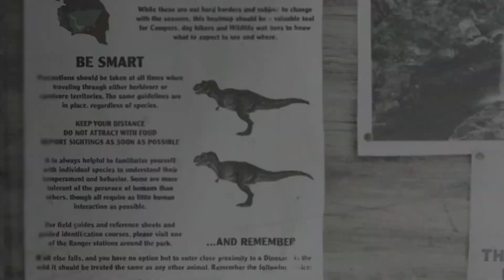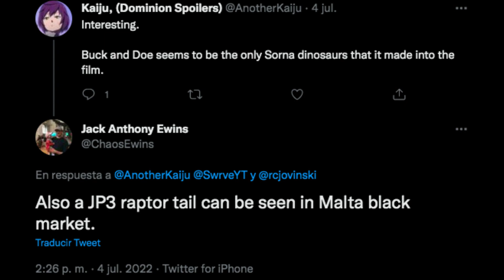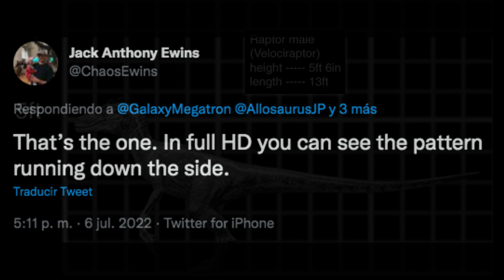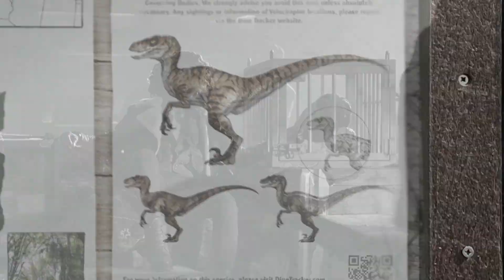El MISTERIOSO dinosaurio del Mercado de Malta | Jurassic World: Dominion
La escena del mercado ilegal de Malta tiene mucha información que pasa desapercibida. Muchos secretos escondidos en todos los rincones. Pero hay uno que está generando demasiadas dudas entre los fanáticos.

Logo designed by: Daniel Carver.

Advertencia:
Este canal va dirigido al fandom adulto de Jurassic. Debés tener 13+ años para poder ver este contenido. El mismo se centra en películas aptas para mayores de 13 años. Por lo cual, el vocabulario y las imágenes que se pueden llegar a mostrar son inapropiadas para menores a esa edad.